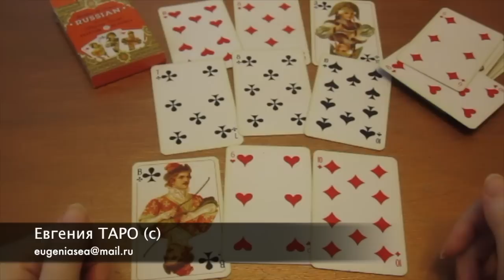Гадание Небесная и Земная удача на игральных картах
Описание видео: Представляю свою наработку, расклад "Небесная и Земная удача". Гадание можно применять и для других магнетических инструментов.
Евгения Таро - ведущая канала в рамках проекта MagExpert.org Это ваш самый надежный источник знаний о любых видах гадания.